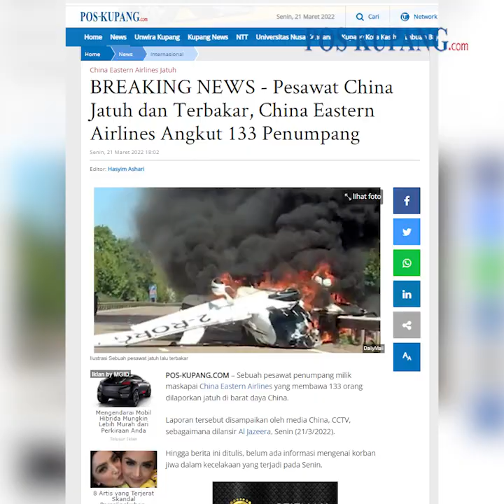Pesawat China Eastern Airlines Jatuh dan Terbakar, Angkut 133 Penumpang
POS-KUPANG.COM -Sebuah pesawat penumpang milik maskapai China Eastern Airlines yang membawa 133 orang dilaporkan jatuh di barat daya China.

Laporan tersebut disampaikan oleh media China, CCTV, sebagaimana dilansir Al Jazeera, Senin (21/3/2022).

Hingga berita ini ditulis, belum ada informasi mengenai korban jiwa dalam kecelakaan yang terjadi pada Senin. Senin 21 Maret 2022 (POS-KUPANG.COM, Hasyim Ashari)

Artikel ini telah tayang di POS-KUPANG.COM dengan judul BREAKING NEWS - Pesawat China Jatuh dan Terbakar, China Eastern Airlines Angkut 133 Penumpang

Editor  : Hasyim Ashari
VPO             : Jocc